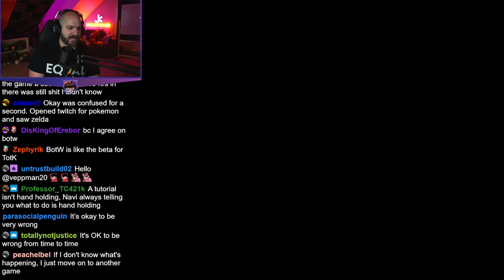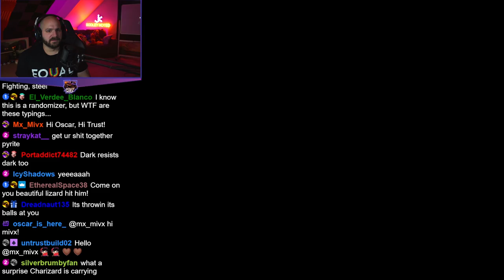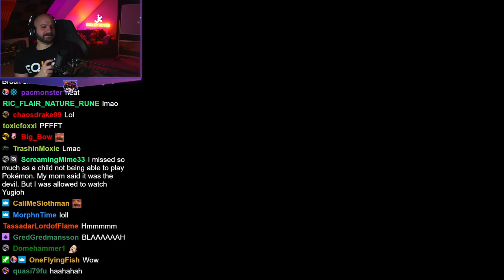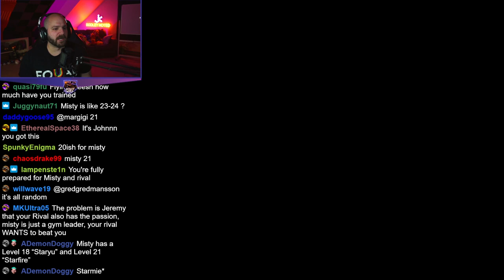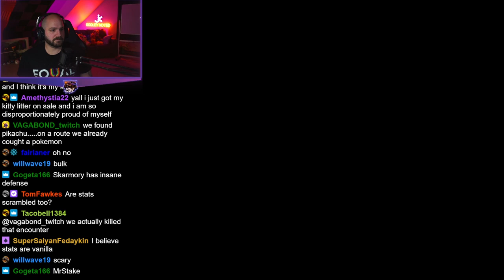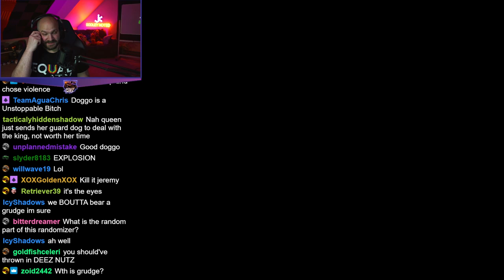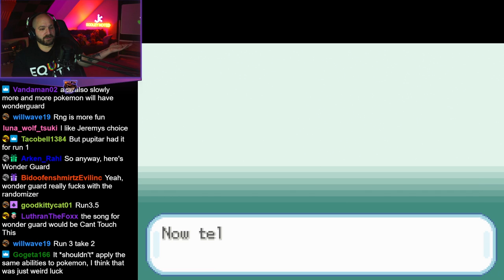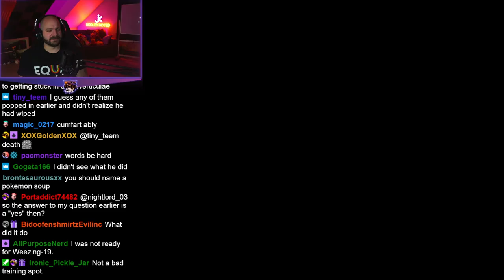SUPER RANDOMIZER NUZLOCKE! | Pokemon Fire Red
Jeremy randomizes everything in Fire Red and then attempts a Nuzlocke against these insane conditions!